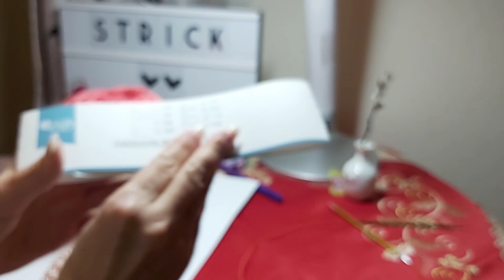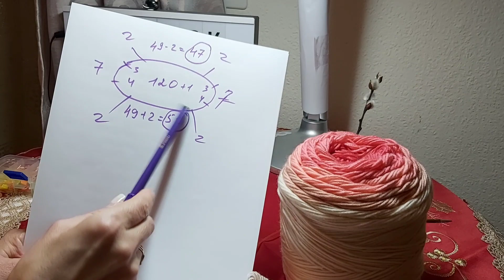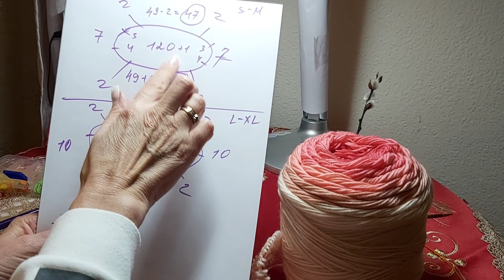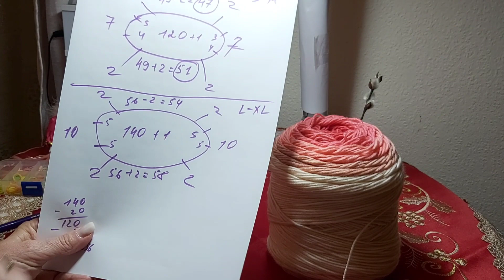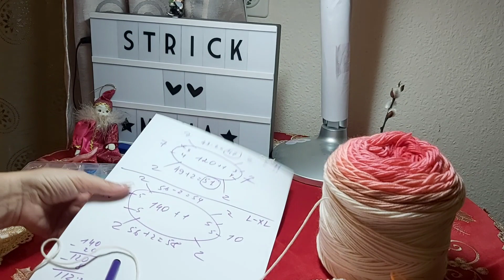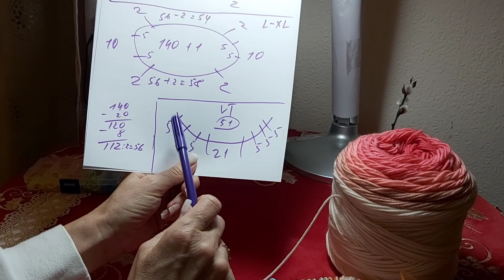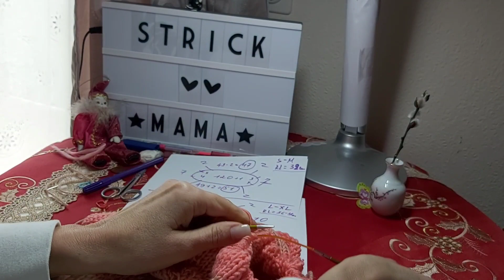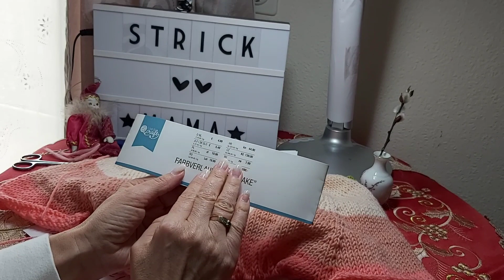zusammen (Anleitung) Grösse S-M